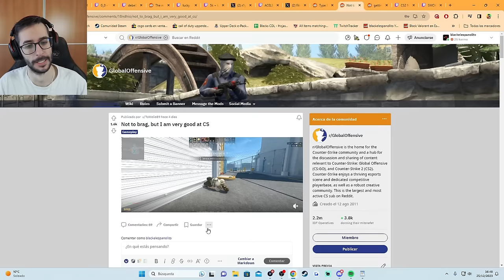¡CS2 AHORA TIENE UTILIDAD INFINITA! | LAS MEJORES JUGADAS DE CS2 EN REDDIT